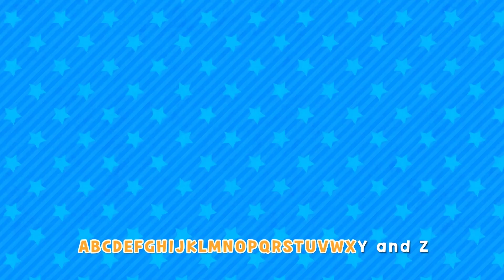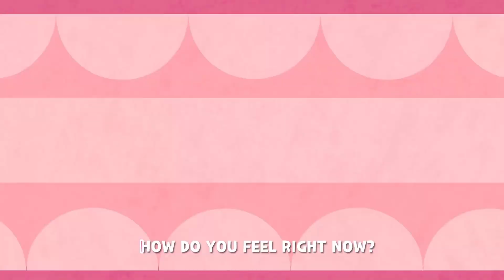OLD MACDONALD HAD A FARM 🚜🐮 Nursery Rhymes & Kids Songs | Larva Kids Song